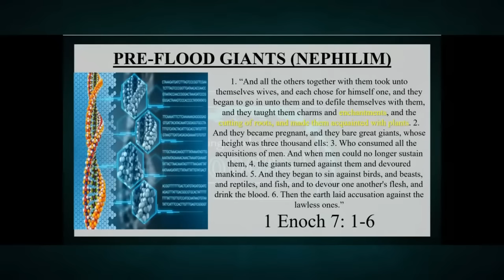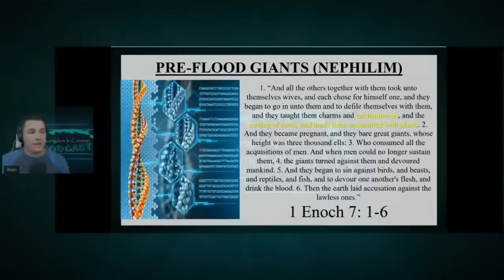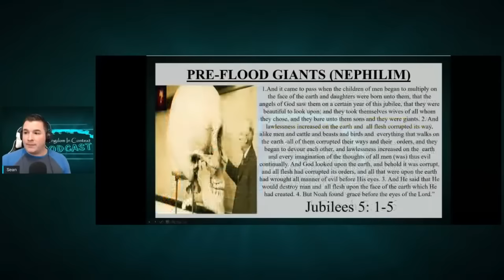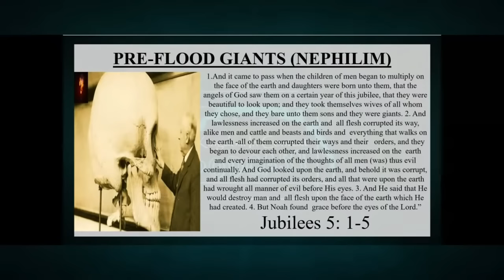Investigating Babylon - Science of Giants